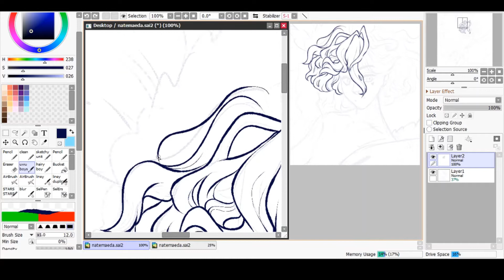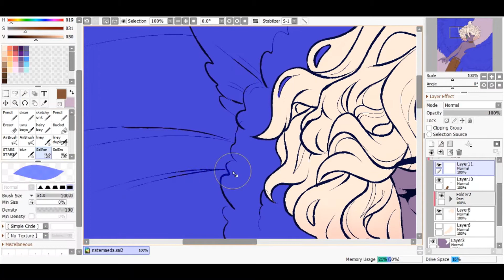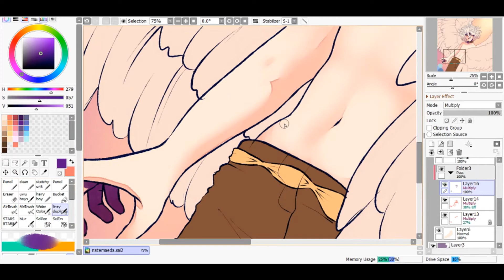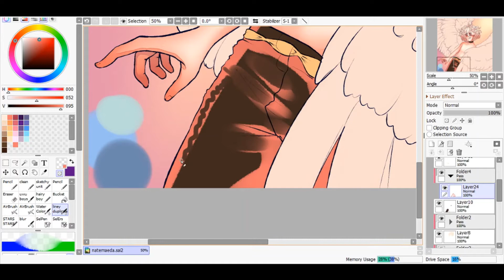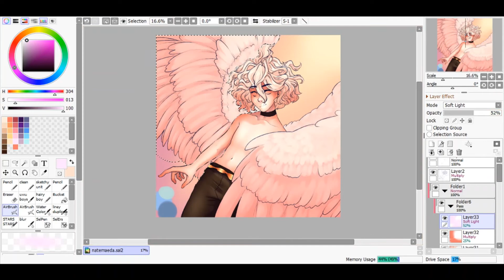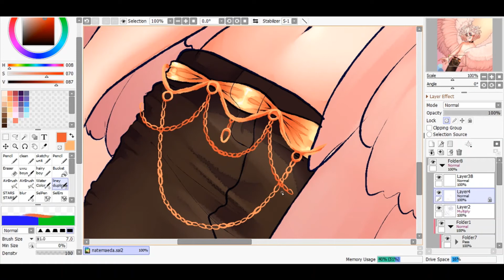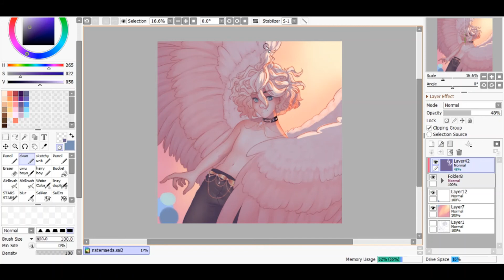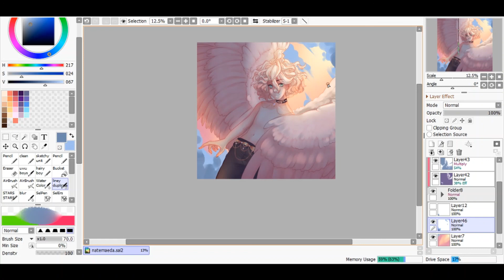nagito komaeda ah ah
music is Homestuck - Medium - 02 Shade and Say So by Doja Cat